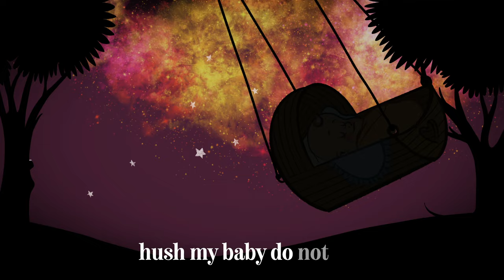The Rainbow Collections - Lullaby (German Cradle Song) (Official Lyric Video)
Gently sway your little one to sleep with Lullaby.

From our album Dreams, out now.

Lyrics:

Lullaby
Hush my baby do not cry
In your cradle now you swing until you sleep I'll softly sing lullaby
Lullaby